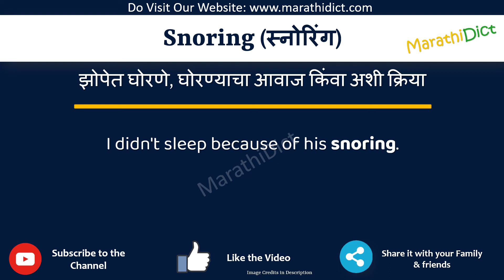Snoring Meaning in Marathi | Snoring म्हणजे काय | Snoring in Marathi Dictionary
या व्हिडिओमध्ये तुम्हाला मराठीत Snoring चा अर्थ समजेल आणि Snoring चा उच्चारही शिकाल. याचा अर्थ तुम्ही Snoring चा अर्थ जाणून घ्याल तसेच Snoring कसे उच्चारता येईल, Snoring म्हणण्याचा योग्य मार्ग कोणता आहे.

तर Snoring शब्द फक्त एका मिनिटात शिका.

उदाहरणांसह Snoring समजून घेऊ.